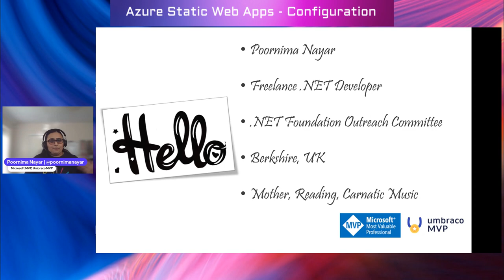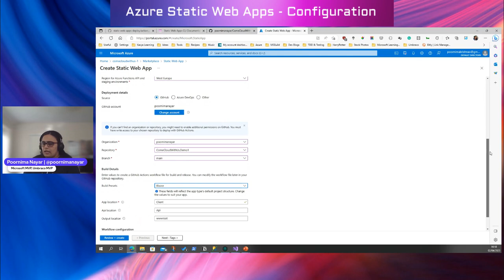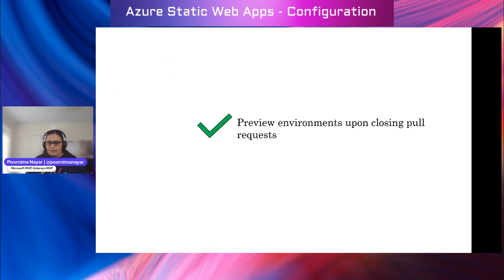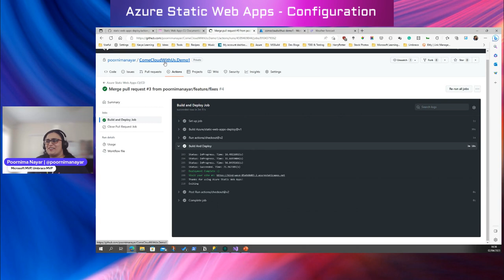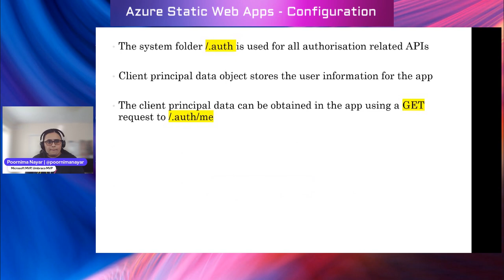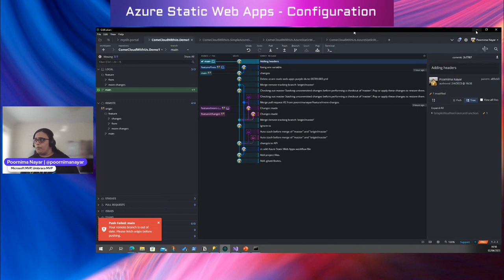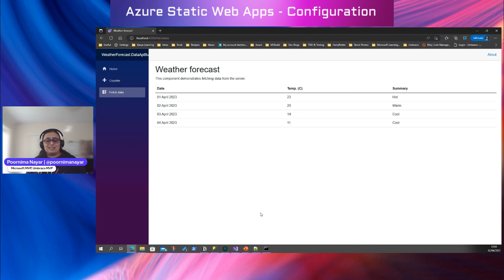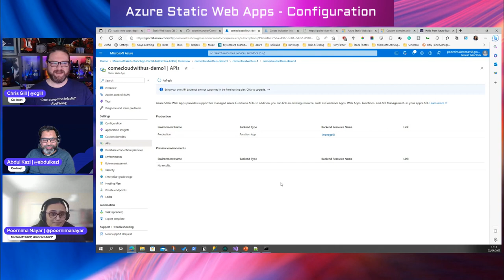Come Cloud With Us presents Poornima Nayar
Come Cloud With Us presents Poornima Nayar in a discussion and presentation on Azure Static Web Apps - Configuration!

Think about a smart service that can optimise hosting and delivery of static content and Azure SWA tops that list!

In my session today, we will get introduced to Azure Static Web Apps and understand the basics. We will then look at the various, powerful configuration options available with Azure Static Web Apps. We will start off by understanding the build configuration while deploying a simple app to Azure. We will then look at application configuration while also understanding the basics of the Azure SWA security model. Finally we will look at the latest feature - Database Connections, using which you can make use of the Managed Data Api Builder service.

By the end of the session, we would have covered more than just the basics of what you need to know about the various configuration points of Azure SWA and also understand some of the fabulous features of Azure SWA!